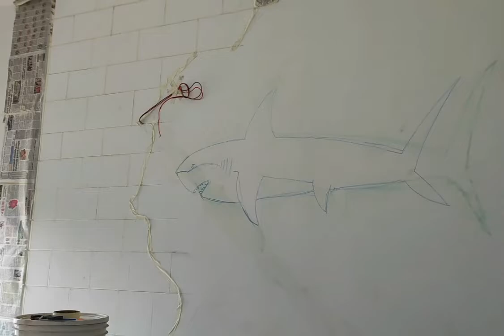Easy Shark Painting/ Manu Art